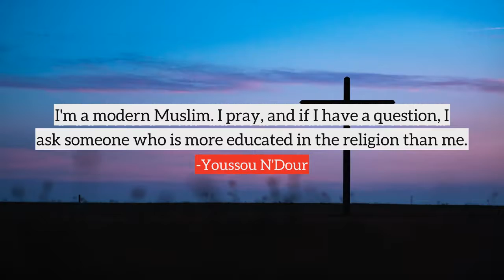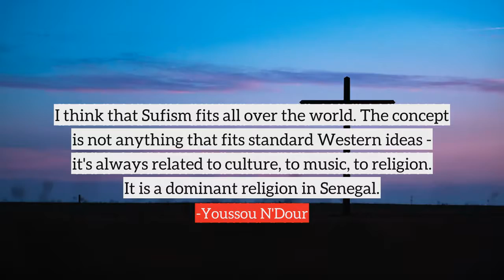Youssou N'Dour top Quotes, best quotes from Youssou N'Dour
Following are the few quotes from Youssou N'Dour, in this video
1) In the West, you have always associated the Islamic faith 100 percent with Arab culture. This in itself is a fundamentalist attitude and it is mistaken.
2) Islam is a peaceful religion.
3) I look at my people, and I look at those who control them - the political elite. And the sad thing is that the elites are just not interested in the welfare of the people.
4) I'm a modern Muslim. I pray, and if I have a question, I ask someone who is more educated in the religion than me.
5) Travel teaches as much as books.
6) I think people should know more of Africa in terms of its joie de vivre, its feeling for life. In spite of the images that one knows about Africa - the economic poverty, the corruption - there's a joy to living and a happiness in community, living together, in community life, which may be missing here in America.
7) In politics, sometimes you have to lie, or you make a promise that you cannot keep.
8) My father used to tell me about how musicians don't have respect from people and he was afraid about my future.
9) I respect music, I do. I love it.
10) I think that Sufism fits all over the world. The concept is not anything that fits standard Western ideas - it's always related to culture, to music, to religion. It is a dominant religion in Senegal.
many more...